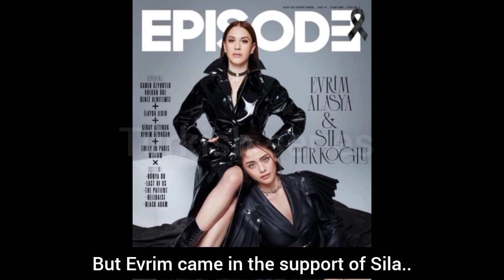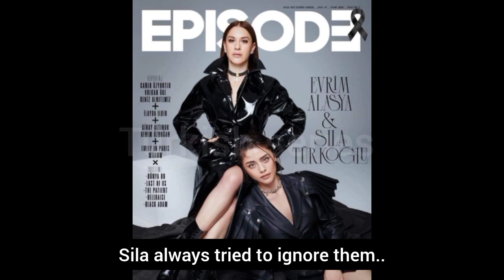Mira Evrim vino en apoyo de Sila y advirtió a todas ....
Look Evrim came in support of Sila and warned everyone.